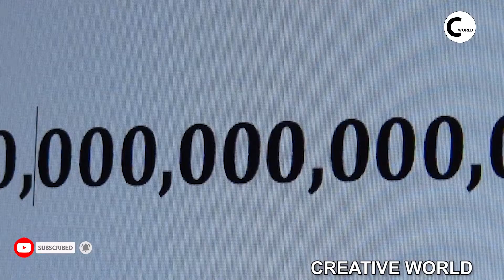golden asteroid psyche 16